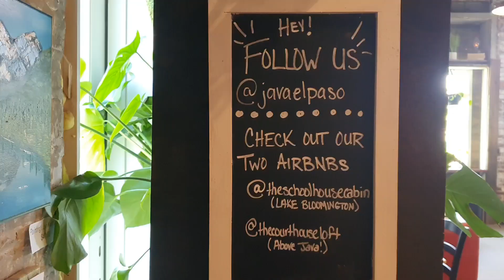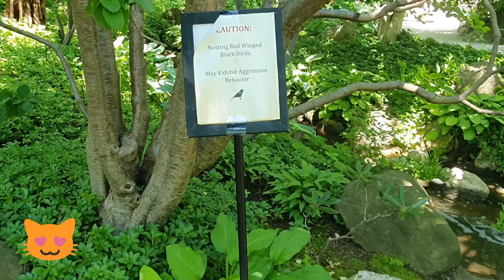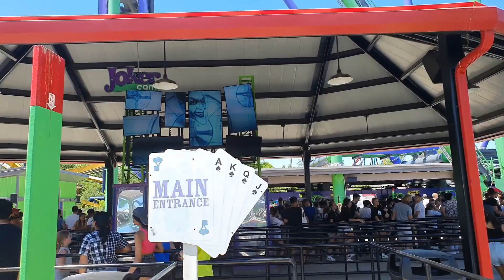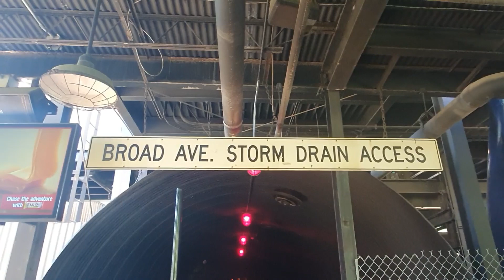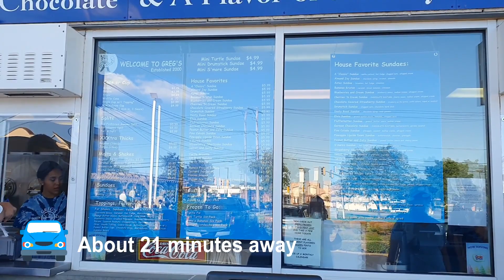3D2N Illinois Summer Road Trip | Champaign to Gurnee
Nerdy and Cat planned a road trip from UIUC to Anderson Japanese Garden last week. We were 1 week late for the last peony blossom. Since it is a long drive, we decided to go Starved Rock State Park and Six Flags. The route planned was mostly away from the busy city as Nerdy is new to driving.

As it was 100 Fahrenheit during our trip, we did not take every ride in Six Flags (been there 11am to 4pm). I do not think we should spin and turn the whole day when someone needs to drive straight later on.

Day1
00:00 - 00:04: Introduction
00:05 - 01:00: Java Cafe
01:01 - 05:15: Anderson Japanese Park
05:16 - 05:44: North Beach at Waukegan
05:45 - 06:42: Papa Marcos
06:43 - 06:57: Wingate by Wyndham, Gurnee

Day 2
06:58 - 10:29: Six Flags, Great America
10:30 - 10:49: Greg's Frozen Custard
(Dinner at Shanty Restaurant - not in video)

Day 3
(Breakfast at Wildberry Pancake - not in video)
10:50 - 11:00: Hello Tokyo
11:01 - 11:57: Starved Rock State Park
11:58 - 13:25: Matthiessen Lake Waterfall
13:26 - 13:35: Ending (throwback to Eagle Cliff Overlook at Starved Rock State Park)
(Dinner at Uptown Grill - not in video)